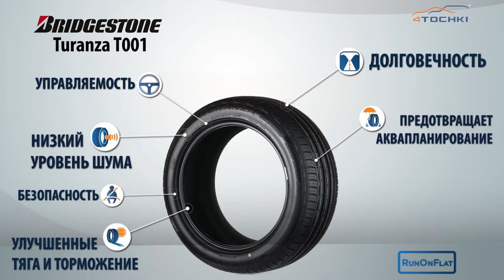3D-обзор шины Bridgestone Turanza T001 - 4 точки. Шины и диски 4точки - Wheels & Tyres 4tochki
3D-обзор шины Bridgestone Turanza T001 - 4 точки. Шины и диски 4точки - Wheels & Tyres 4tochki

Премиальная летняя шина Bridgestone Turanza T001 для путешествий сочетающая оптимальный баланс между комфортом и управляемостью. При проектировании протектора Turanza T001, была использована запатентованная технология компьютерного моделирования позволившая существенно сократить уровень шума и оптимизировать форму протектора. Использование в протекторе шины Bridgestone Turanza T001 новой резиновой смеси Nano Pro-Tech улучшило характеристики на мокрой дороге и минимизировало сопротивление качению. Автошины Bridgestone Turanza T001 поставляются в оригинальной комплектации на автомобили Mercedes Benz A-class, B-class и Mazda 6. Безопасность на мокрой дороге достигается за счет оптимального расположения канавок обеспечивающих эффективный дренаж воды. Использование в протекторе жестких плечевых блоков гарантирует шине оптимальное пятно контакта с дорогой. Расположенные под углом в 60° канавки обеспечивают более эффективное торможение и уменьшают шум. Тонкий слой бортового наполнителя способствует лучшей управляемости и ездовому комфорту.  Резиновая смесь с технологией молекулярного моделирования Nano Pro-Tech, использованная в резине протектора T001, улучшает управляемость на мокрой дороге. Оптимизированное распределение молекул углерода уменьшает трение, а значит, теплогенерацию, минимизируя сопротивление качению.

Типоразмеры:
185/60R14
185/65R15
195/50R15
195/55R15
195/60R15
195/65R15
205/60R15
205/65R15
195/55R16
205/55R16
205/60R16
205/65R16
215/55R16
215/60R16
225/55R16
225/60R16
235/60R16
225/55R17
215/45R17
215/55R17
225/45R17
225/50R17
235/45R17
245/40R17
245/45R17
235/40R18
245/45R18
225/45R19